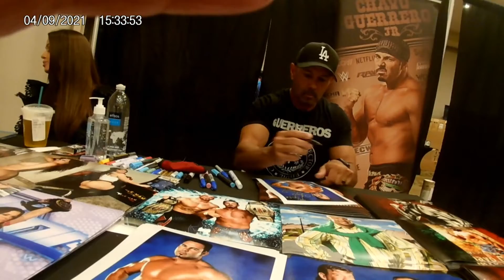Chavo Guerrero,JR Signing Autograph Wrestlecon 2021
guerrero